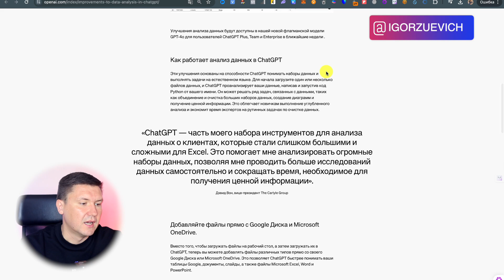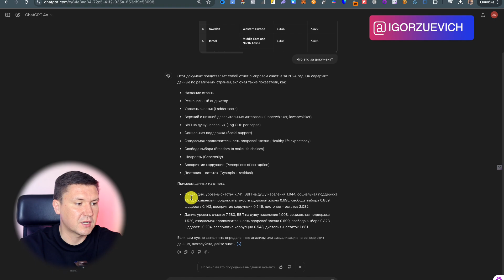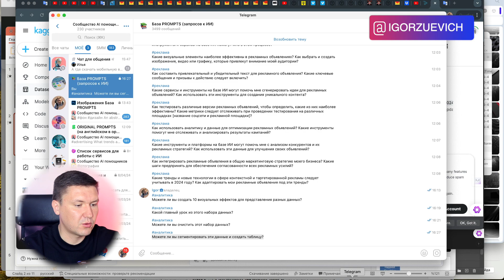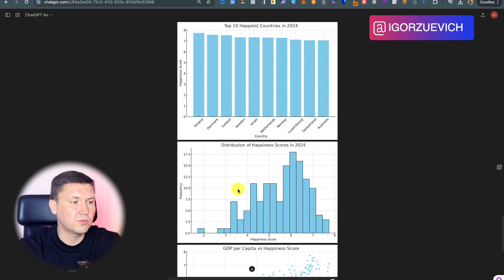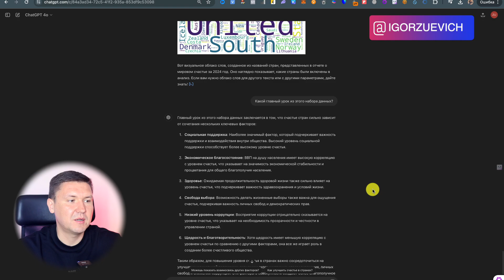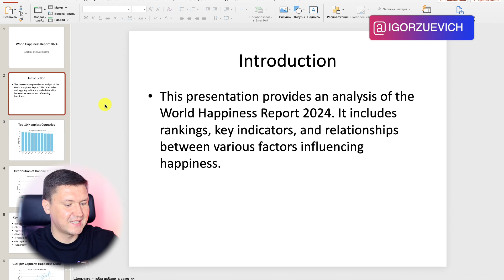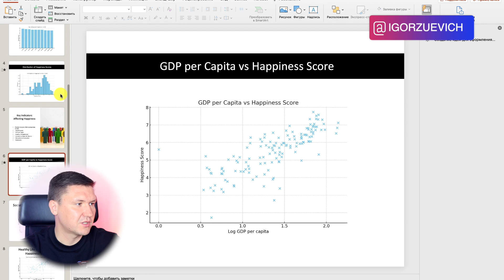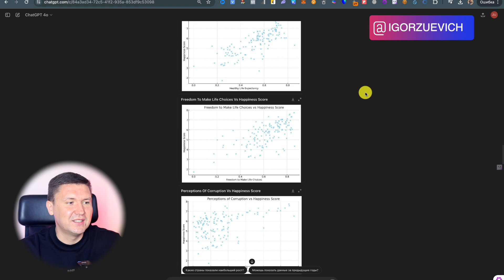ChatGPT 4omni Аналитика: Полный Обзор и Примеры | Обновление ChatGPT 4omni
Название:  ChatGPT 4omni Аналитика: Полный Обзор и Примеры | Обновление ChatGPT 4omni

Привет, на связи Игорь Зуевич! Сегодня я расскажу вам о потрясающих возможностях ChatGPT 4omni для анализа данных. Как предприниматель и маркетолог, я всегда ищу способы сделать работу проще и эффективнее, и новые функции ChatGPT действительно впечатляют.

В этом видео я подробно рассмотрю, как ChatGPT 4omni может помочь в анализе данных. Мы поговорим о новых функциях, которые делают этот инструмент невероятно мощным и удобным. Вы узнаете, как использовать ChatGPT для обработки данных, создания презентаций и автоматизации рутинных задач.

Это видео будет полезно предпринимателям, маркетологам, блогерам, фрилансерам и всем, кто интересуется искусственным интеллектом и его применением в бизнесе. Если вы хотите узнать, как ИИ может сэкономить ваше время и ресурсы, то это видео для вас.

ChatGPT 4omni аналитика: Узнайте, как ChatGPT 4omni справляется с анализом данных.
Как пользоваться ChatGPT: Пошаговое руководство для начинающих.
Обновление ChatGPT: Обзор последних функций и улучшений.
Возможности ChatGPT: Какие новые возможности предлагает ChatGPT для анализа данных.
ИИ для бизнеса: Как применять ИИ для улучшения бизнес-процессов.
PowerPoint ChatGPT: Создание презентаций с помощью ChatGPT.
Обработка данных ChatGPT: Примеры реальных проектов и практические советы.
Data Visualization: Как визуализировать данные с помощью ChatGPT.
ChatGPT для данных: Как использовать ChatGPT для анализа больших объёмов данных.
Туториал ChatGPT: Полезные советы и хитрости для работы с ChatGPT.
Подробный разбор функций ChatGPT 4omni
В первую очередь мы рассмотрим, как ChatGPT 4omni позволяет загружать данные из Google Drive и Microsoft OneDrive. Я покажу вам, как просто загружать файлы и начинать анализ данных прямо в ChatGPT. Этот инструмент значительно ускоряет процесс анализа и предоставляет множество новых возможностей.

ChatGPT 4omni может не только анализировать данные, но и создавать полноценные презентации. Я продемонстрирую, как можно использовать ChatGPT для создания визуально привлекательных и информативных слайдов в PowerPoint. Это особенно полезно для тех, кто хочет быстро подготовить отчёты и презентации для деловых встреч или публичных выступлений.

Мы также поговорим о том, как ChatGPT может автоматизировать рутинные задачи. Например, вы можете использовать его для обработки больших объёмов данных, создания отчетов и визуализаций без необходимости вручную выполнять каждую задачу. Это экономит огромное количество времени и позволяет сосредоточиться на более важных аспектах вашей работы.

Практическое применение ChatGPT 4omni
В видео я покажу вам конкретный пример анализа данных, используя данные о мировом счастье за 2024 год с сайта Kaggle. Мы проведём полный анализ этих данных с помощью ChatGPT, начиная с загрузки файла и заканчивая созданием детальных отчётов и графиков.

Вы увидите, как ChatGPT автоматически анализирует данные, выделяет ключевые показатели, такие как уровень счастья, ВВП на душу населения, социальную поддержку и другие важные метрики. Кроме того, я продемонстрирую, как ChatGPT создаёт визуализации, такие как графики распределения уровня счастья и облака слов, что делает данные более понятными и доступными.

Итог
Этот инструмент становится незаменимым помощником для любого, кто работает с данными. Независимо от того, являетесь ли вы профессионалом в области анализа данных или только начинаете свой путь, ChatGPT 4omni предложит вам множество полезных функций для упрощения и ускорения вашей работы.

А для ещё большего количества полезных материалов и промтов загляните в наш Telegram-канал. Ссылка находится в описании под видео.